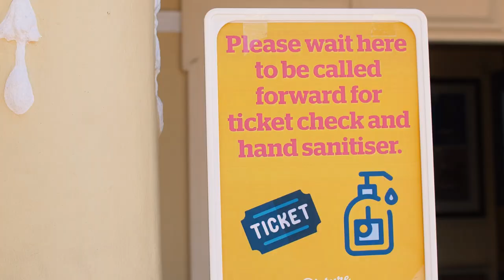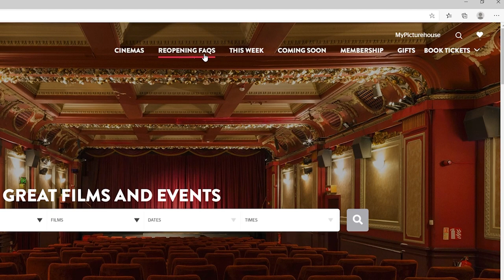Welcome Back to Picturehouse | Video 02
Picturehouse cinemas are OPEN! We are thrilled to welcome you through our doors again and to be showing the best films on the big screen again, where they belong. Here's a short video to give you a sneak peak on what to expect when you visit our cinema next.

Some of our sites are brand new and others are over 100 years old so we’ve made a couple of videos to give you an idea of both experiences.

This video is a guide to our more classic buildings and these include: Cambridge Arts, Cameo, Cinema City in Norwich, Duke of York's, Exeter, Fulham Rd, Bromley, The Gate, Harbour Lights, The Little, The Phoenix, The Regal, the Ritzy and Stratford East.